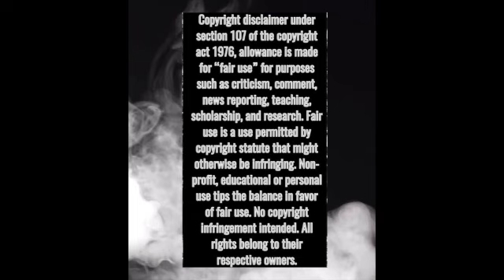SCANDAL - "Shojo S" *FIRST TIME REACTION* Request